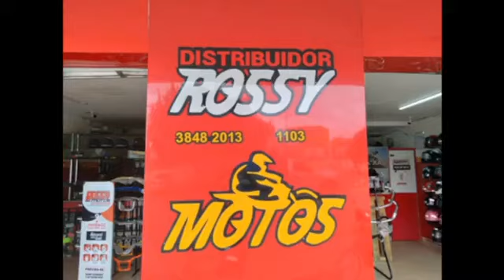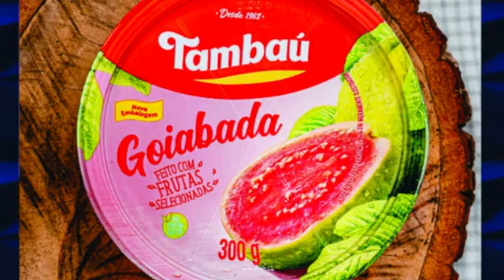show da noite com JOSÉ ORLANDO - VEM CURTIR VOCÊ VAI GOSTAR.